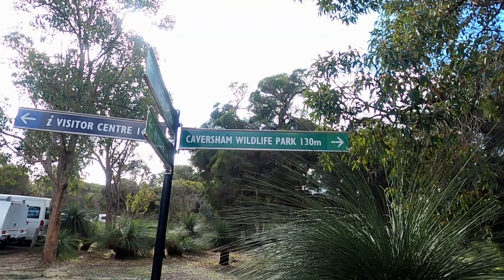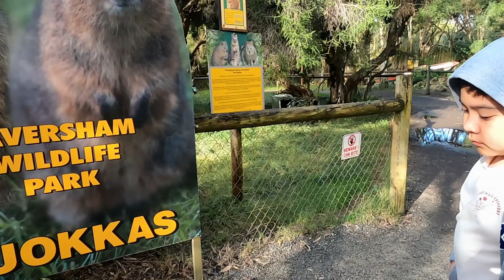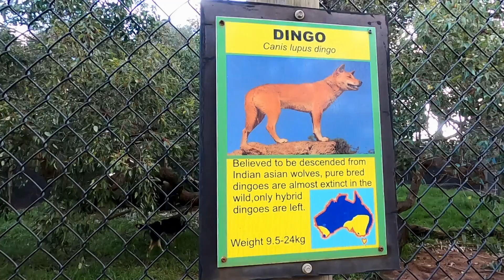CAVERSHAM WILDLIFE PARK WHITEMAN PARK WALKING TOUR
PERTH PINOY VLOGGER | FILIPINO AUSTRALIAN FAMILY VLOG | CAVERSHAM WILDLIFE PARK